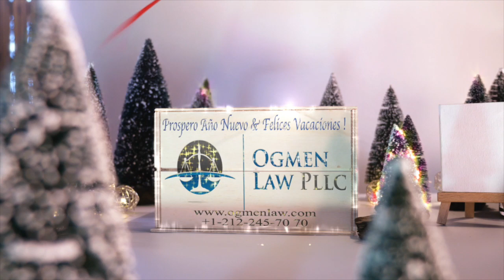OGMEN LAW FIRM - PROSPERO ANO NUEVO & FELICES VACACIONES